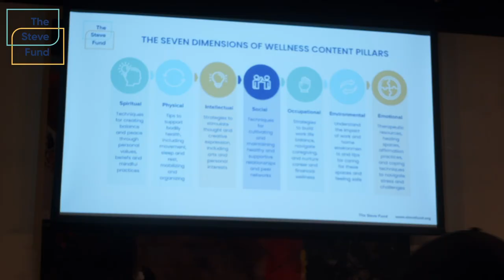We Are OUR Mental Health Champions: Recap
"Men of color, unite for the mental health of our communities. For Black History Month 2024 The Steve Fund gathered Men of Color in Los Angeles to reflect, connect, and share.

This recap features Byron Young, MD, Mannie Thomas III, Brandon Holman, Michael Tennant, Etienne Maurice, Jonathan Singletary at Sip&Sonder Inglewood.

and sign-up for our newsletter to stay up to date on future events."